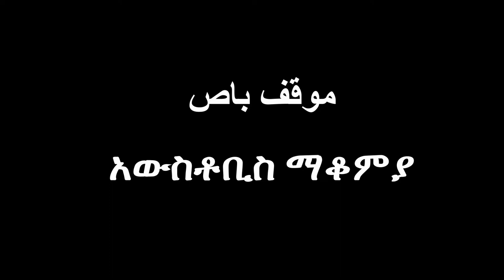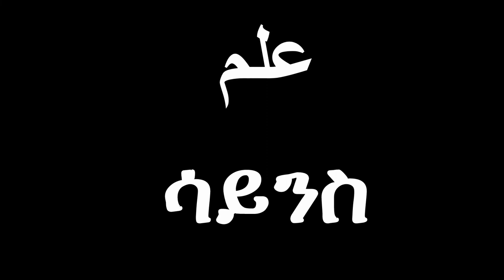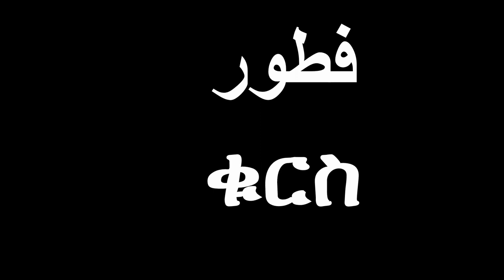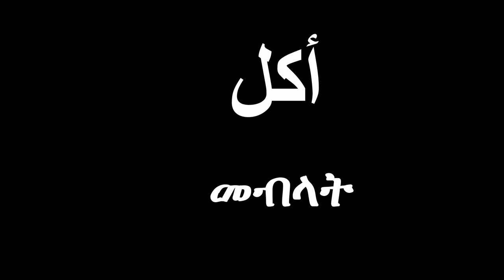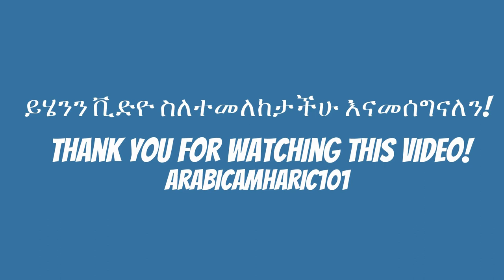40 አረብኛ ቃላት(40 Arabic Words)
አርባ አረብኛ ቃላት በአማርኛ